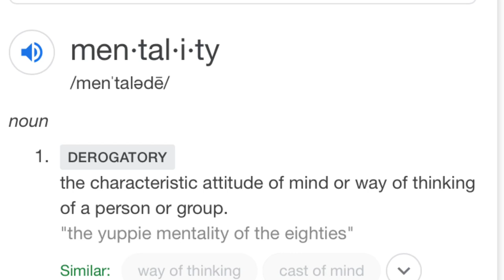What it’s like to hang out with GAY GIRLS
HANG WITH US IF YOU DARE.

Kaspers instagram: kasperrrrrrrr
Kaspers TikTok: .kasperr
Kaspers snapchat: itskailabro

I love all of you!! Thanks for all the support :)